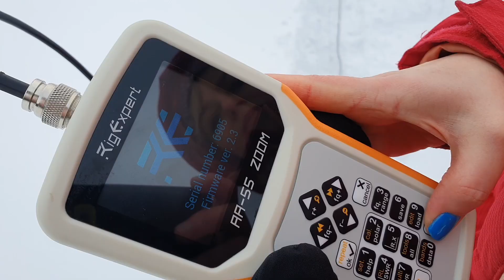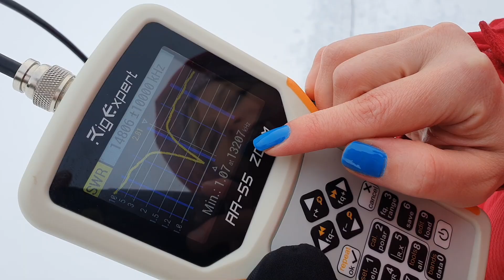Help me understand the strange result of my second ICE Antenna Test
The deeper to the lake bottom, the lower the QRG of SWR minimum?
This is my second video with the Ice Antenna experiment: two Ice Dipole positions with different depth. SWR comparison.
If you would like to help me in the creation of Ham content

73&88 and see you On the Air!